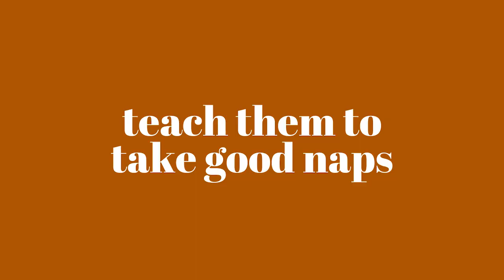TIPS FOR HAVING 2 KIDS UNDER 2 YEARS OLD | What I've Learned From Having Children 15 Months Apart